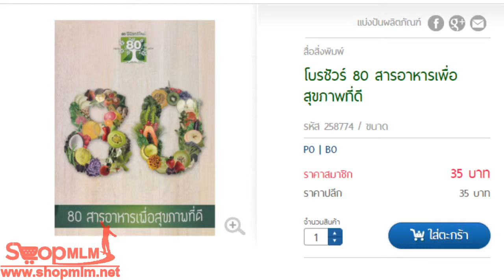โบรชัวร์ 80 สารอาหารเพื่อสุขภาพที่ดี